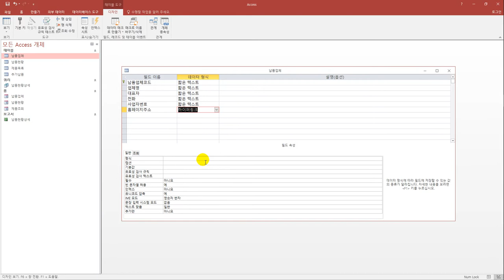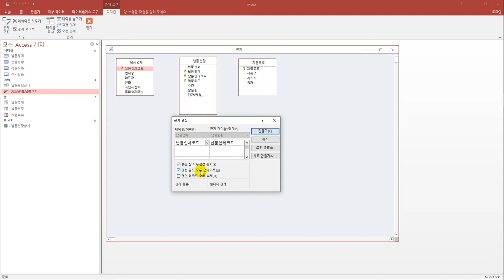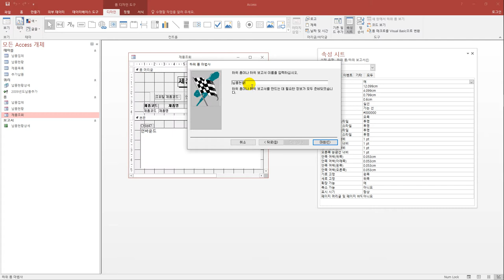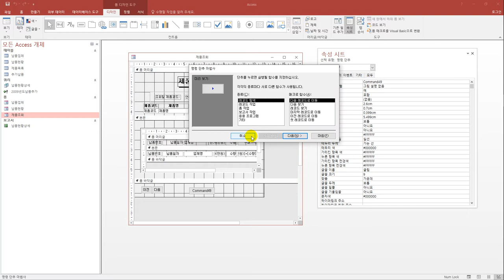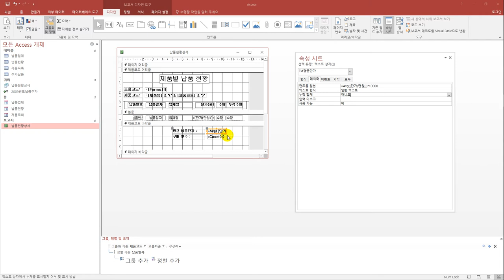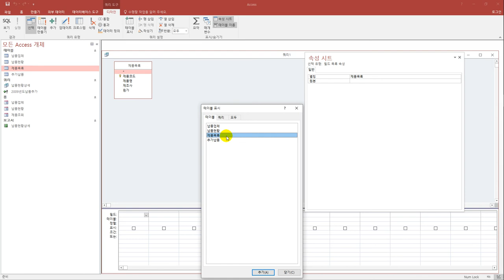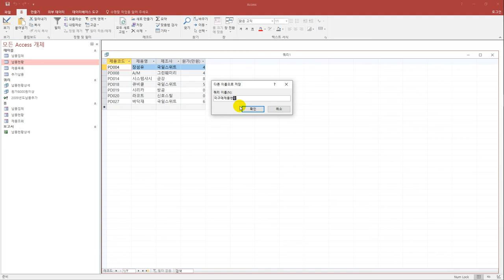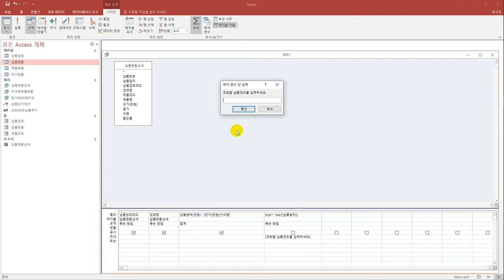[컴활1급실기] 기본 모의고사 3회